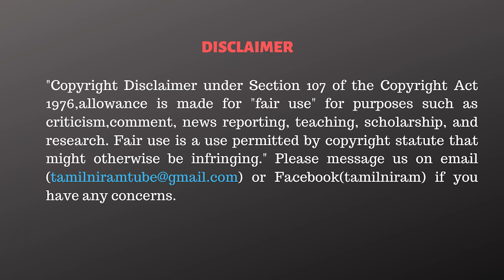ஸ்டாலினை சிக்க வைக்க முயற்சியா?- ரகசியம் பரம ரகசியம்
CAST:
Script                 - Tamilniram Team
Editor                  - Sudharasan